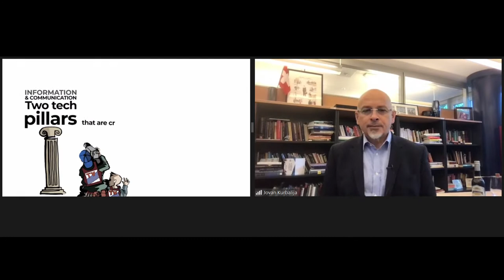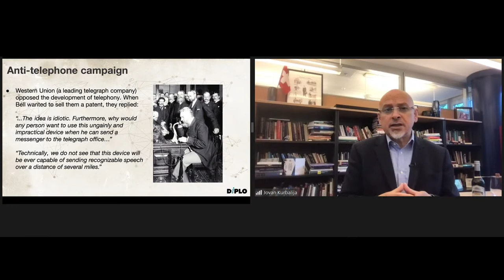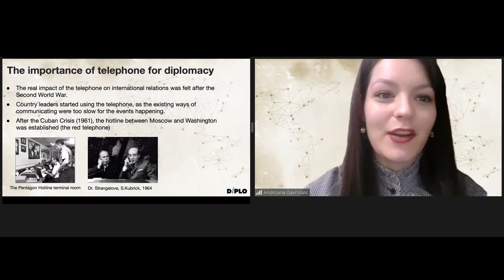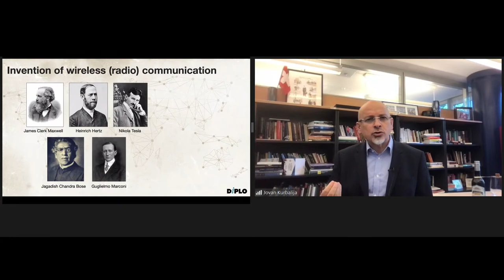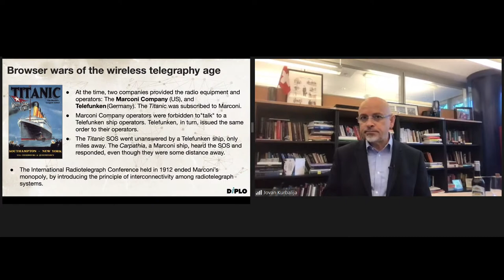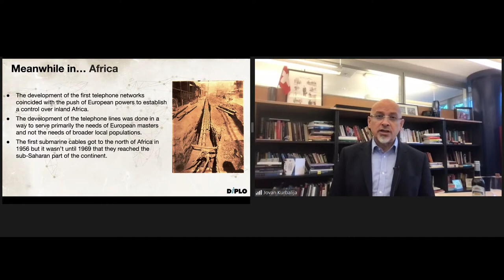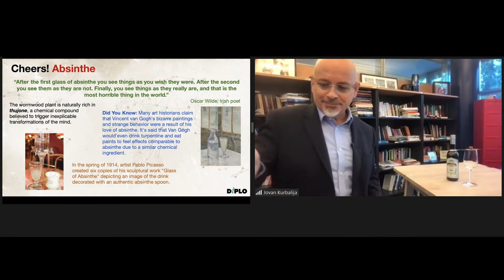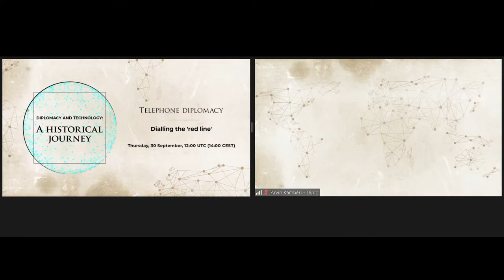Telephone diplomacy: Dialling the ‘red line’ [A historical journey #8]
In our September episode of History of Diplomacy and Technology, we will talk about diplomacy and the invention of the telephone and wireless communication.
The telephone facilitated a close contact among heads of state, including various ‘red lines’ for urgent communication, while wireless communication,  mainly the radio, was used by countries which didn’t develop telegraph infrastructures on time (mainly Germany) to close the gap with those who did. (e.g. the United Kingdom).
Diplomatic issues raised in international policy surrounding telephone and wireless communication, such as security, privacy, and neutrality, are still discussed today in the context of digital policy.